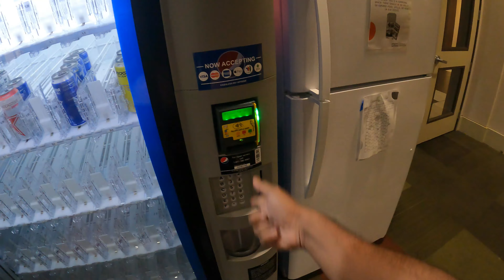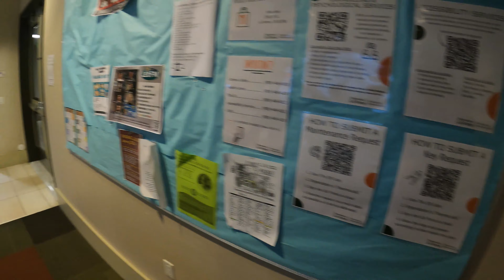My First Car In USA ,La Verne University Inside View, So Many Tesla Cars At One Place...